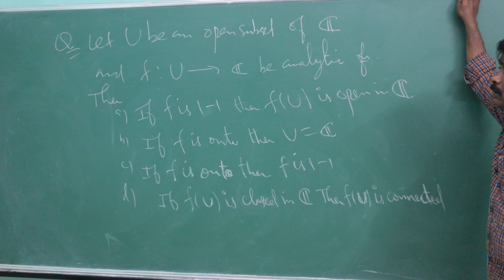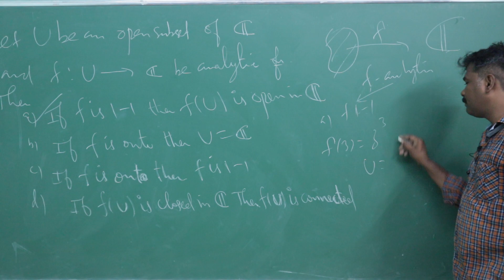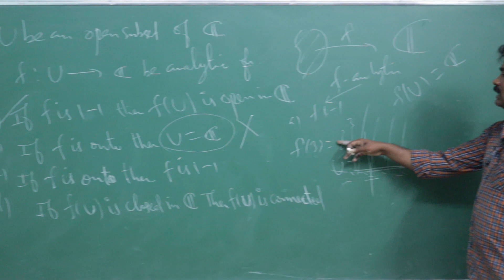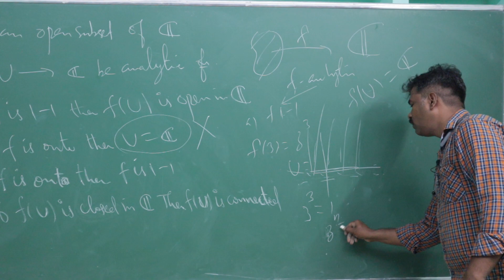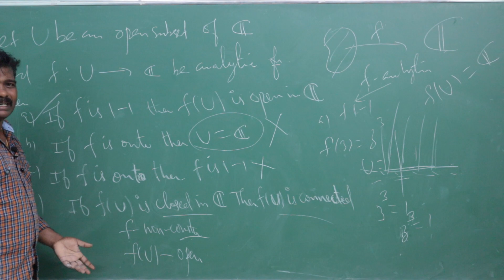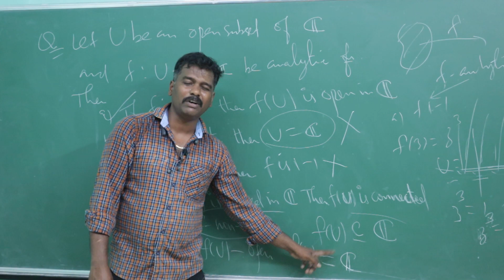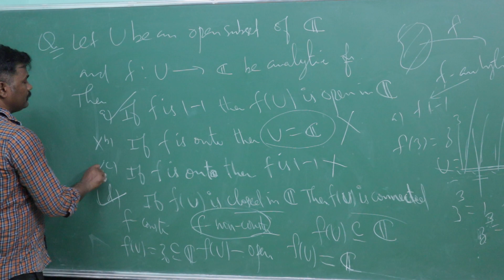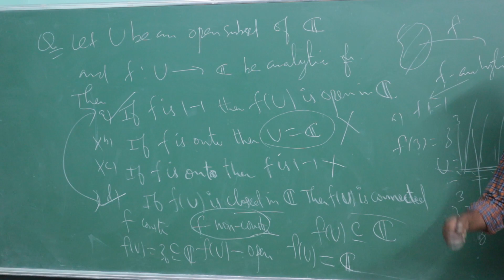Basic Practice Problems in Complex Analysis based on CSIR-NET, IIT-JAM, GATE - Part-2